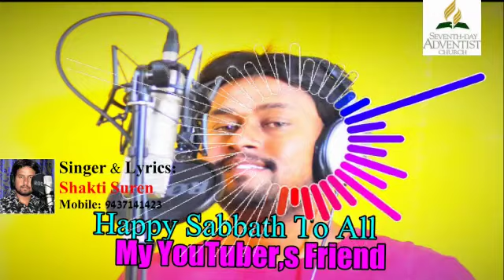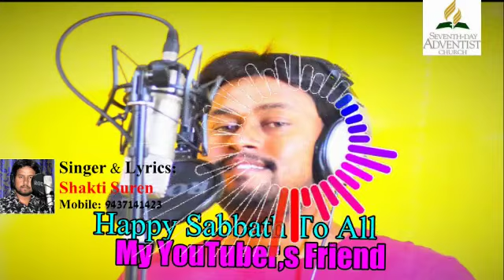Yeshu ke sath tum chalte raho. Kyunki wo tera karega bhala....,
Aap sabon ko mera yeshu sahaye good morning happy sabbath. aap sabon ko malum hai hi he ki lockdown Corona ka wajaha pura india band he is liye humlog ko new video sooting karne problem ho Rahi hai Lockdown samanya hone se jald se jald ek new video pesh karne ki kosish karenge aap sabon ko ek Anurod Hai ki aap ghar pe hi rahen sef Rahen Thank you. , Any Inquiry..Mobile no.